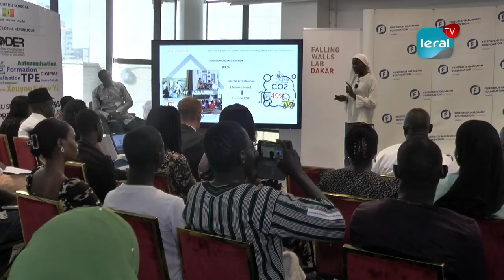Falling Walls offre une opportunité de faire connaître les idées et réalisations de jeunes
Dans un pays en plein essor en matière d'innovation et d'entrepreneuriat, une plateforme unique a émergé pour célébrer les jeunes inventeurs et porteurs de projets novateurs. Le Falling Walls, organisé par la Fondation Friedrich Naumann pour la Liberté, offre aux jeunes Sénégalais une opportunité exceptionnelle de faire connaître leurs idées et réalisations. Ayant déjà révélé le potentiel créatif de la jeunesse du pays, ce concours régulier met en avant des innovations à fort impact sur les communautés locales. Parmi plus de 200 candidats, seulement 25 ont été sélectionnés pour participer à cette étape cruciale du concours.